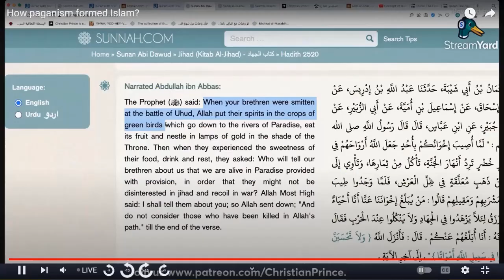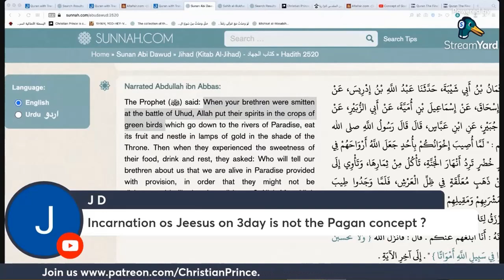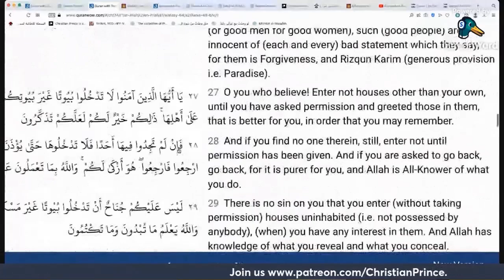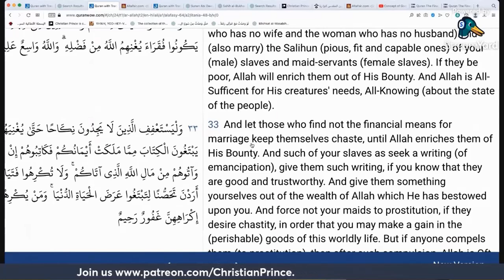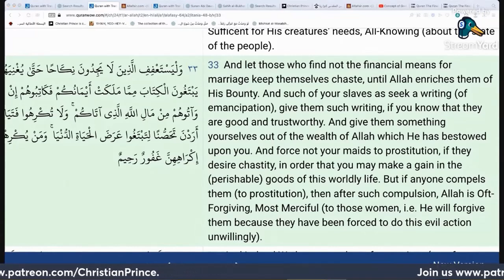CHRISTIAN PRINCE TELLS THE LEGEND OF THE GREEN BIRDS IN PARADISE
Those Muslims who died in the battle will enter Paradise as green Birds as Promised by Allah